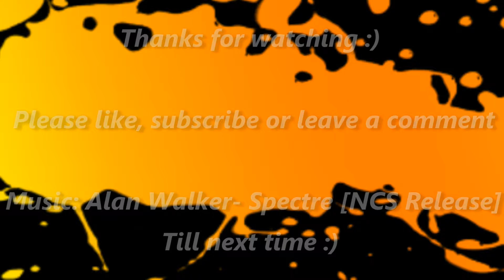Fenix Backseat Onride - Toverland 2018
Backseat Action cam footage of Fenix Wing Coaster @Toverland Themepark.